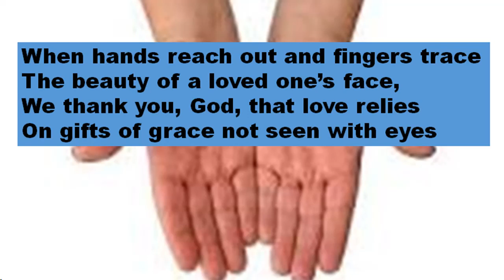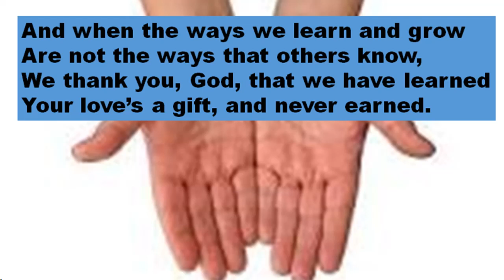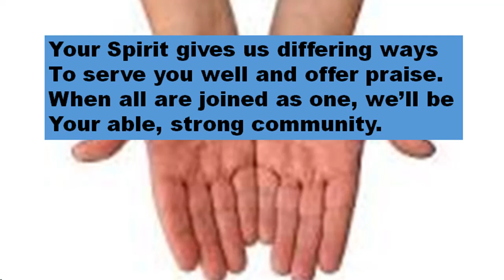136 MV When hands reach out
More Voices 136 When hands reach out by Carolyn Winfrey Gillette